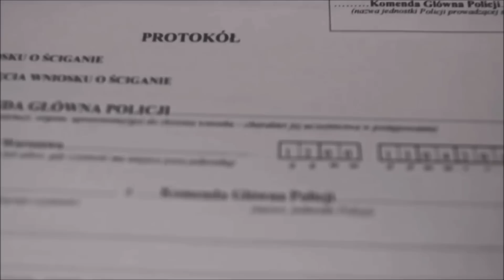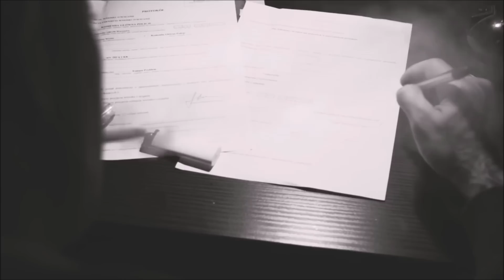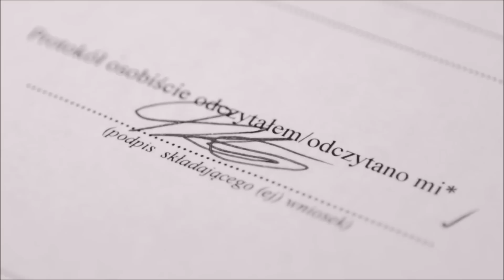KaRRamBa X Misiek z Nadarzyna X MB - W IMIĘ ZASAD II / STOP 60! (NDZ HOMO SUM MASHUP VIDEO)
STOP 60!!! PODAJ DALEJ!!!
Niniejsze mashup video powstało w jednym oczywistym celu, którym jest walka z instytucją "sześćdziesiątek" - czyli tzw "małych koronnych".  Zdjęcia, w których miałem przyjemność uczestniczyć idealnie pasują do słów mojego kawałka z udziałem Miśka z Nadarzyna, zatytułowanego "W IMIĘ ZASAD II", dlatego postanowiłem stworzyć mashup video. Udostępniajcie! Pozdro dla Dobrych Ludzi!
Zdjęcia: Toczy Videos

Utwór pochodzi z albumu KaRRamBa "Kryminalna Polska"

ZAKAZ KOPIOWANIA NA INNE KANAŁY YOUTUBE.